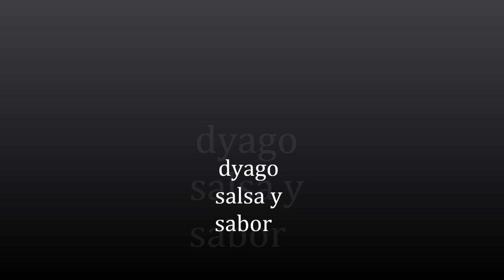dyago le sencia del guaguanco